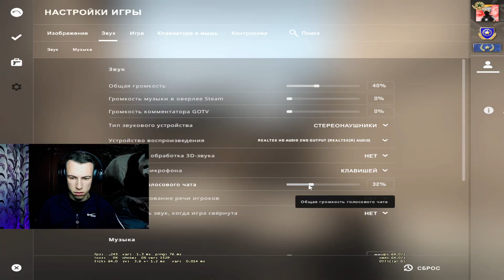ЧТО ТВОРИТСЯ НА ЗВЁЗДАХ? ТАКОГО Я НЕ ОЖИДАЛ! - CS:GO